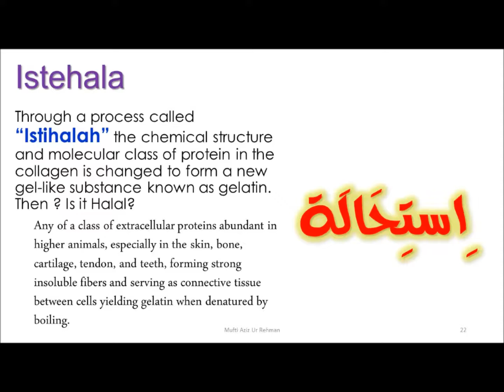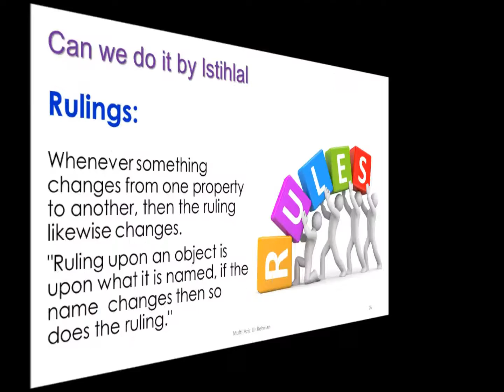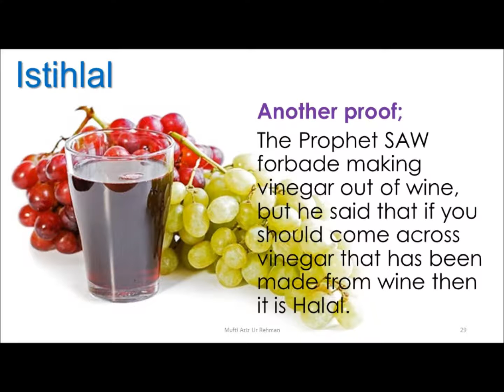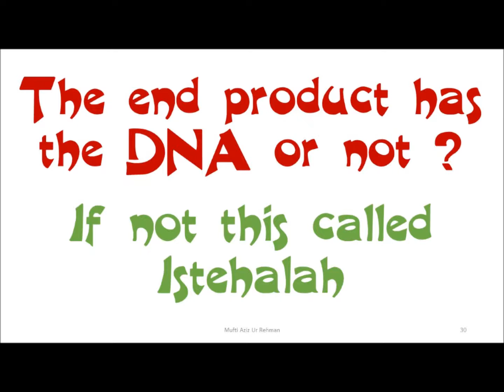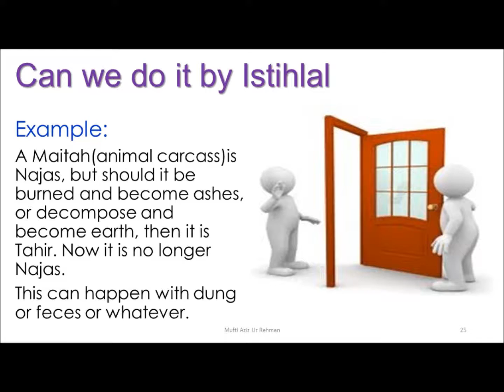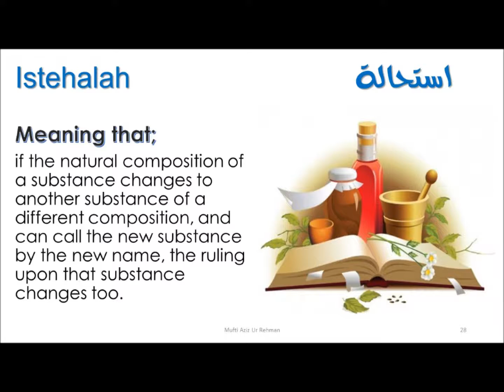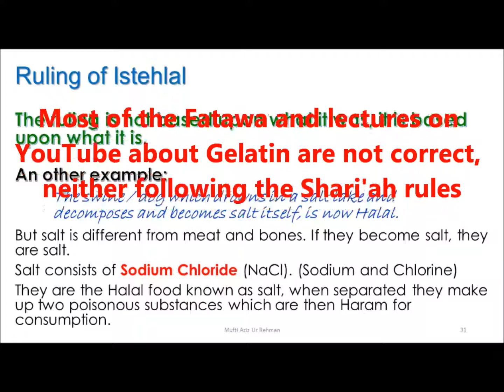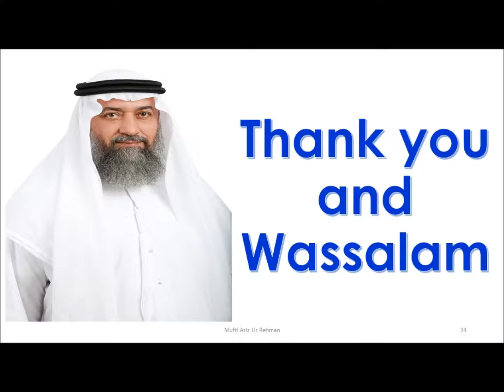What is Istihlal Or Istehalah استحــلال او اسـتحـالة by Mufti Aziz (English)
In this video you will learn about Istehala (Transformation). There is a miss-conception about Istehala and miss-representation about Transformation. For more detail about Istihlal kindly view "Gelatin Halal or Haram" Part A & B